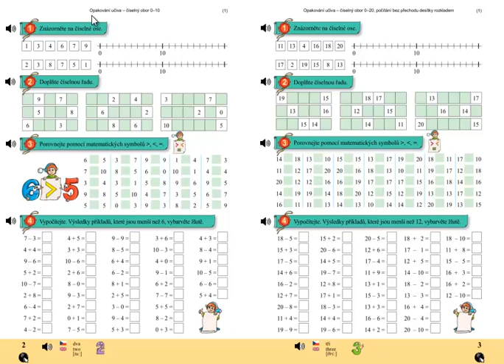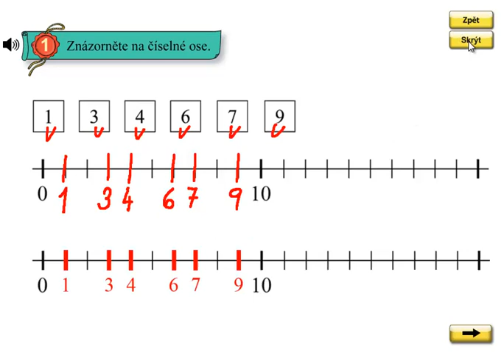Matýskova matematika 4.díl, strana 2, cvičení 1